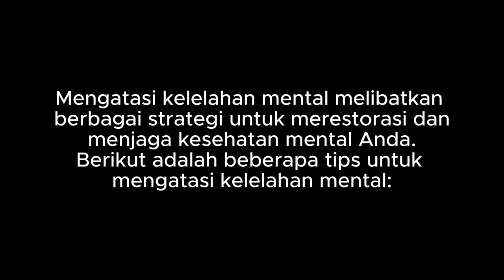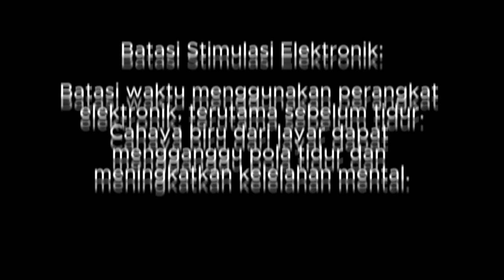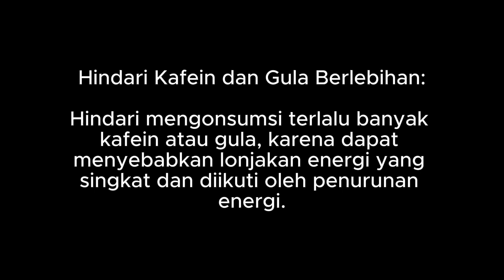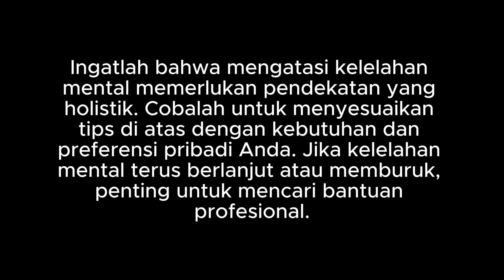Tips cara mengatasi kelelahan mental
Mengatasi kelelahan mental melibatkan berbagai strategi untuk merestorasi dan menjaga kesehatan mental Anda. Berikut adalah beberapa tips untuk mengatasi kelelahan mental: